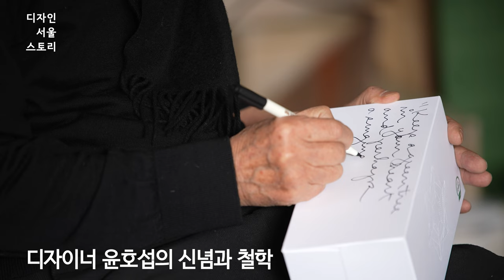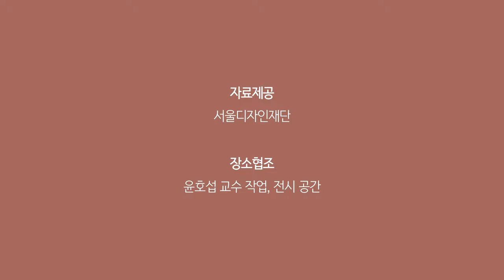윤호섭 YOON Hoseob | 환경 파괴의 중심에서 환경 보호의 선봉에 서다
세계잼버리대회 공식 포스터 및 엠블럼디자인
인사동문화의거리 '티셔츠퍼포먼스'
2016 AGI 오픈서울 포스터 전시회

과거에는 ‘좋은 아이디어를 내는 게 최고다’라고 생각했지만 시간이 지날수록 디자인의 역할과 책임에 대해서 질문을 하게 됩니다.